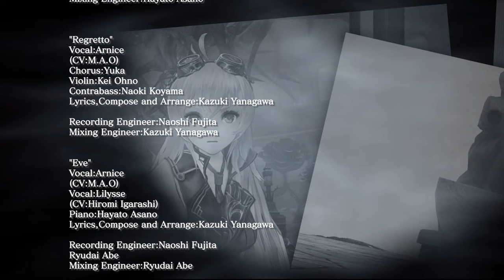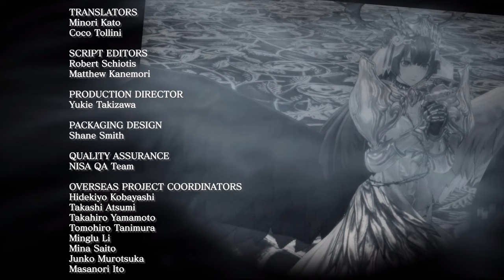Nights of Azure - PS4 gameplay part 12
Blind gameplay of action-JRPG, Nights of Azure!

Also known as よるのないくに

｢Timestamps｣
00:00:00 🎮 Game Start
00:06:36 💞 Arnice has a heart-to-heart with the hotel residents
00:15:20 💬 Lilysse thanks Arnice for her rescue
00:19:54 💬 Arnice heads to the Blue Altar
00:22:23 😈 Arnice has a final chat with Chris
00:24:43 💬 Lilysse is summoned to the Blue Altar
00:32:36 🧾 Arnice reads Lloyd's bill
00:35:29 🌙 Arnice enters the Nightlord's sanctuary
00:41:07 ⚔️ BOSS: Blueblood Dragon
00:44:26 ⚔️ BOSS: Blueblood Maiden Milaya
00:50:19 ⚔️ BOSS: Blueblood Dragon Mavelus
00:59:03 💬 Maiden of Jorth has questions for Arnice
01:09:52 ⚔️ BOSS: Blueblood Cavalry Carousel
01:13:09 ⚔️ BOSS: Blueblood Count Rosier
01:21:05 🦭 The final seal is broken
01:30:50 💬 Arnice & Lilysse confront Pope Ludegart
01:42:19 ⚔️ FINAL BOSS: Pope Ludegart
01:50:52 🎞️ Ending
01:57:10 📜 End Credits